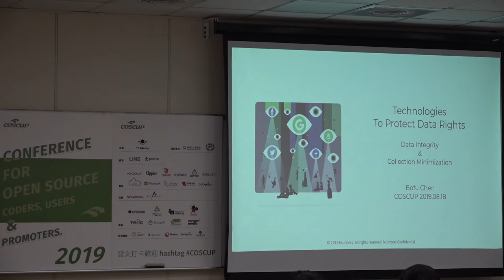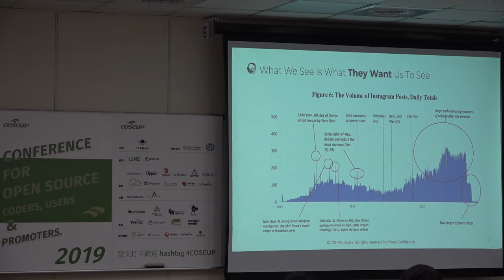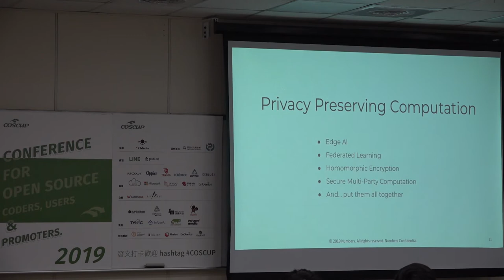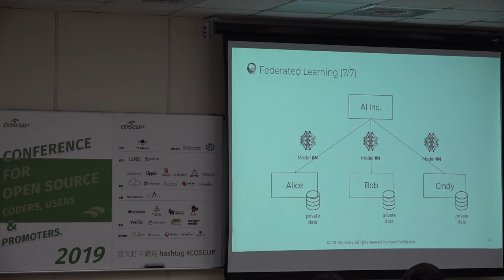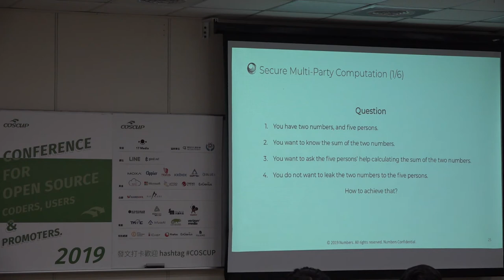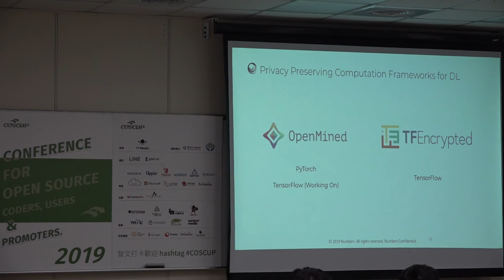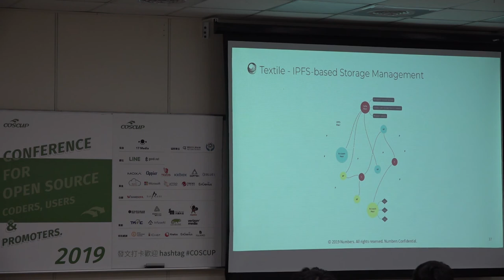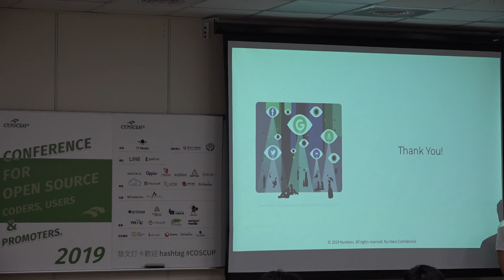[COSCUP 2019] TR309 Day2 Edge AI with privacy-preserving computation to protect data privacy in ...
[COSCUP 2019] TR309 Day2 Edge AI with privacy-preserving computation to protect data privacy in personal data analysis